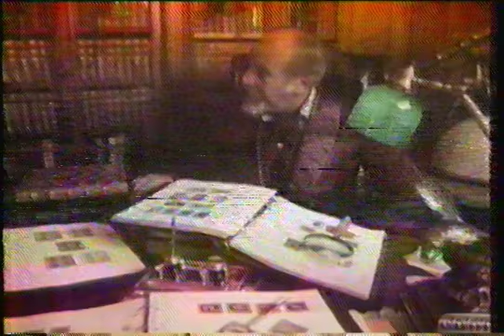Jack In The Box Jumbo Jack stamp promotion commercial 1979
Commercial from a July 21, 1979 Beta recording of Saturday Night Live on KNBC channel 4